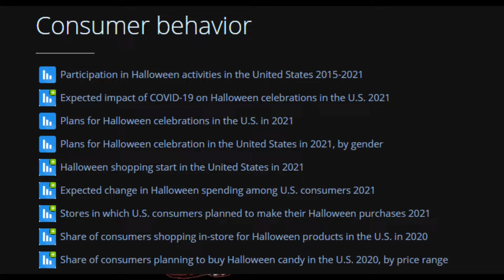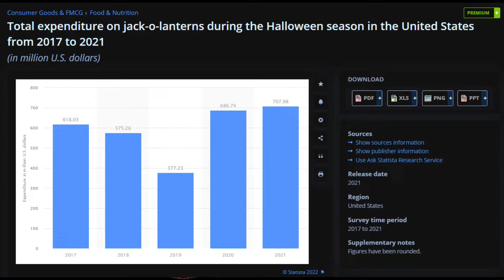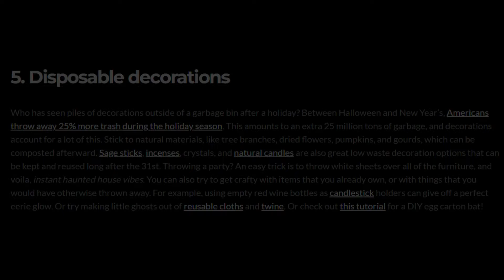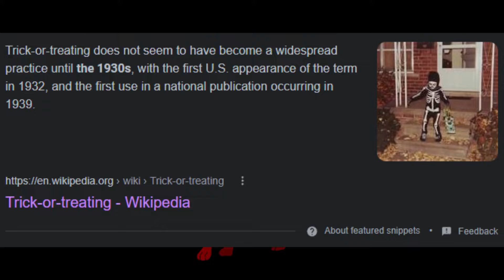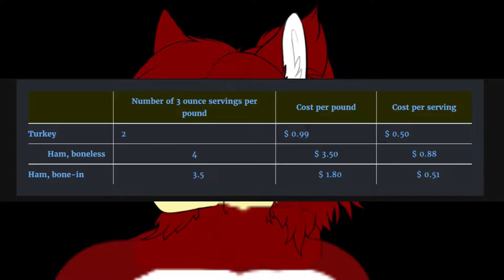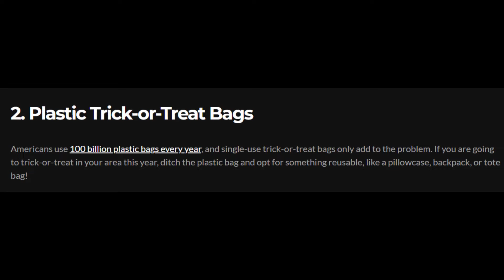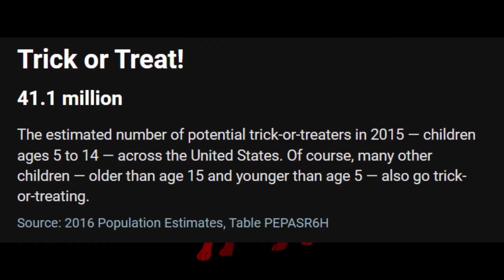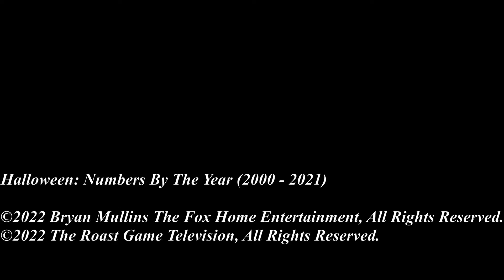Halloween: Numbers By The Year (2000 - 2021) - The Entire Series!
This is of course, a Bryan Mullins The Fox 2 Mirror!

This holiday is in the books for me, now I must focus on Independence Day!